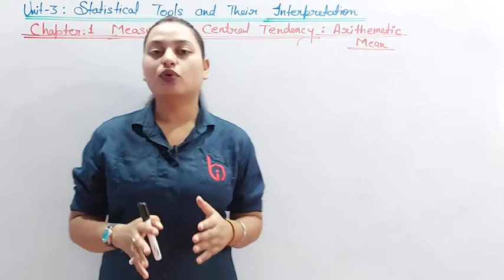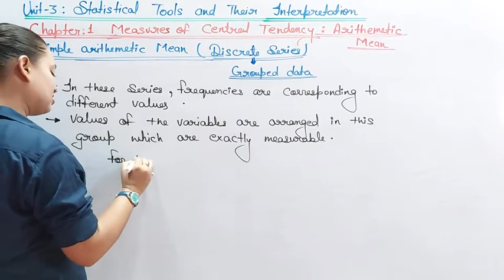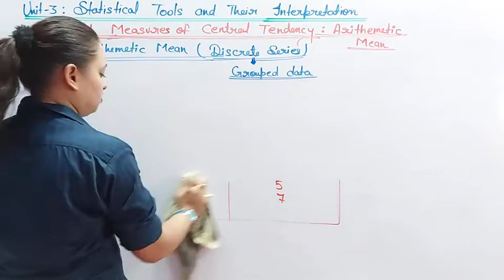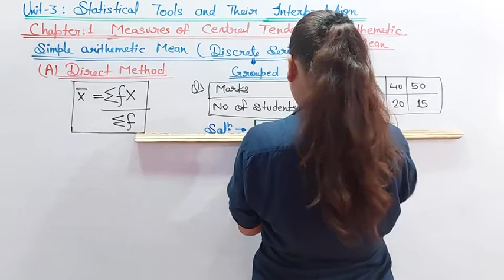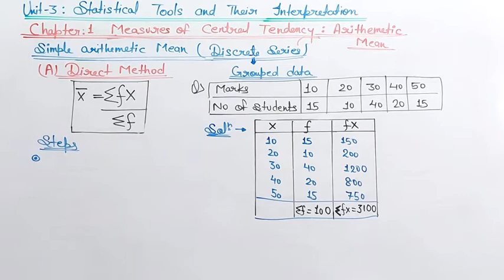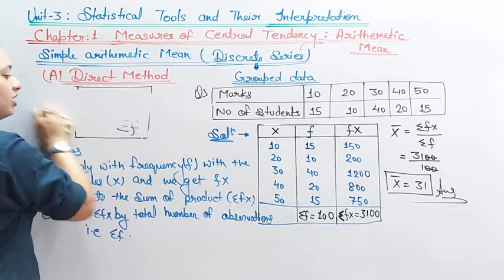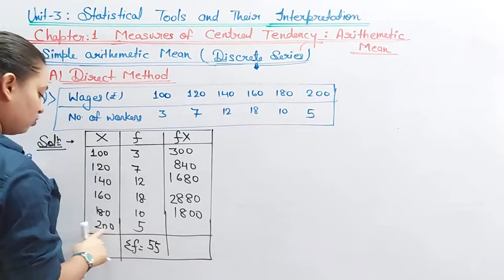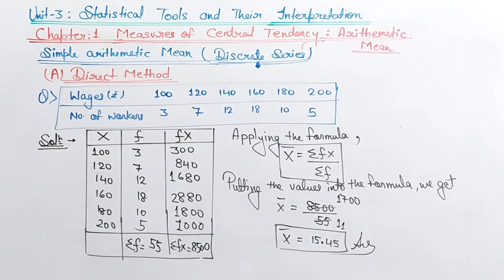MEASURES OF CENTRAL TENDENCY ARITHMETIC MEAN (09) BY INDRANI KUMARI